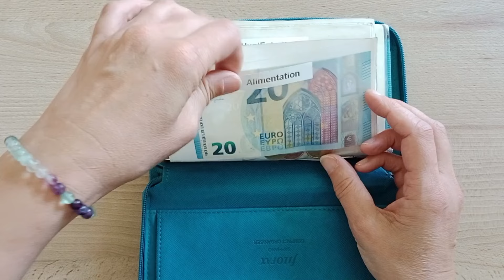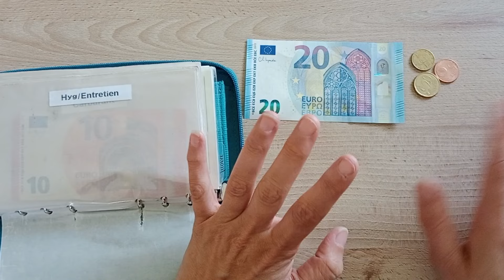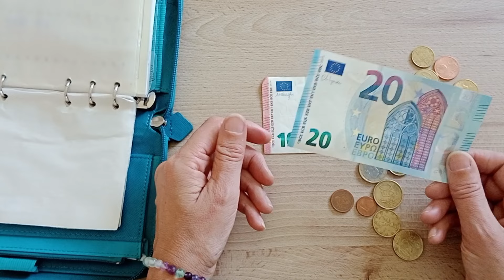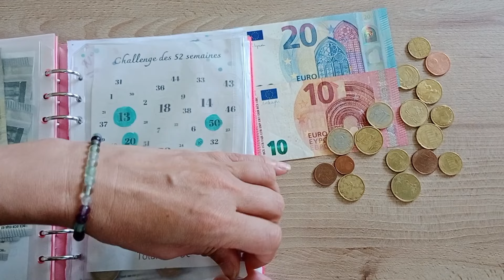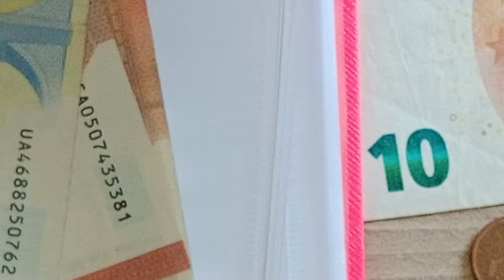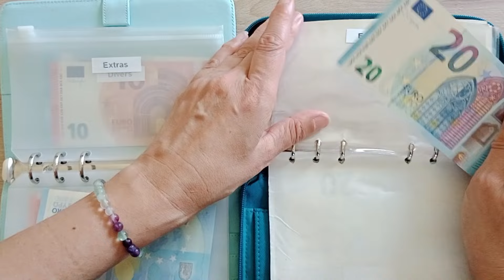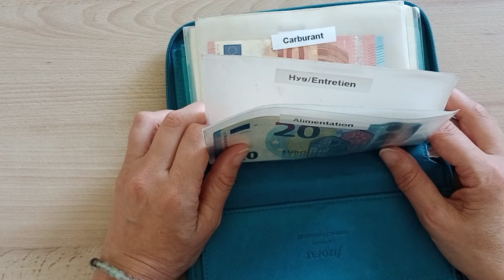Bilan S3 juin 2024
Je fais le bilan de ma semaine de courses avec chatgpt et ce n'est pas top top.
Bon visionnage